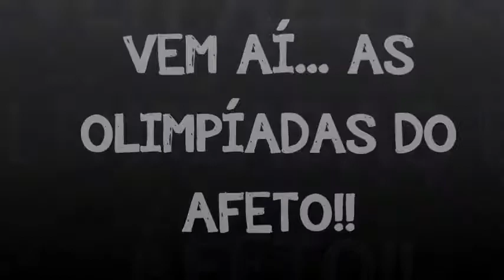Encontro dos Avós : Olimpíadas do Afeto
Não percam, nossos atletas estão prontos !